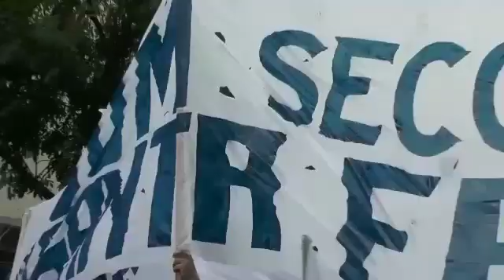"Llegó la hora de que juntos lo hagamos posible": La UOM llamó a votar a Perotti, De Ponti y Donello